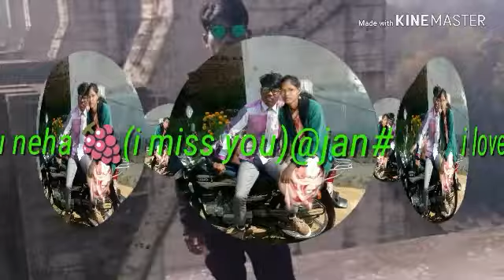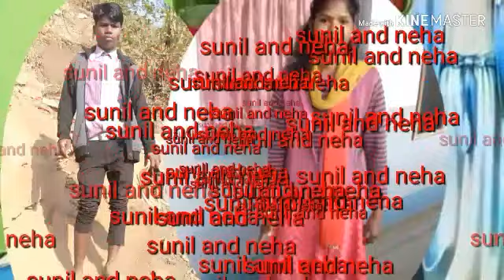Barkol ke video sunil tirkey aa tarsius